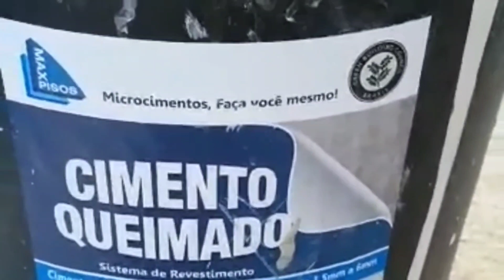PQ NAO DESCOBRI ISSO ANTES - PISO LIQUIDO FAÇA VC MESMO SEM SUJEIRA SEM QUEBRAR NADA PISO MESAS ETC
para comprar o cimento líquido MAXPISOS
telefone WhatsApp
PQ NAO DESCOBRI ISSO ANTES - PISO LIQUIDO FAÇA VC MESMO BARATO SEM SUJEIRA SEM QUEBRAR NADA